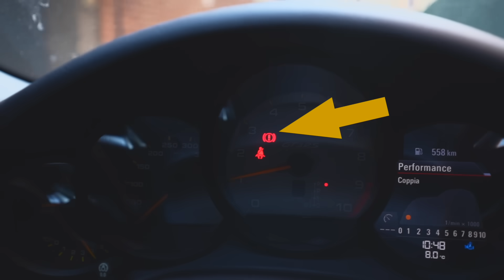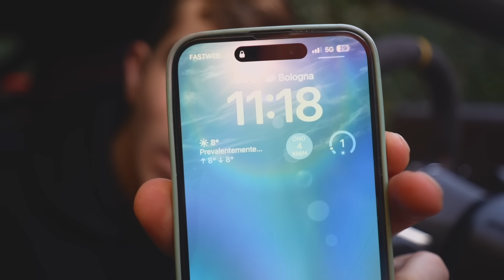Ho ROTTO la PORSCHE GT3 RS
La mia nuova Porsche GT3 RS ha iniziato ad avere qualche piccolo problemino.. Non il massimo come partenza dato che dopo averla acquistata, ci ho fatto meno di 1000km.
Il primo fra tutti, è che rimane bloccata l'auto e qualsiasi marcia provo ad inserire, il freno a mano risulta rimanere impossibile da disinserire purtroppo.
Ho quindi provato qualsiasi modalità possibile per diserirlo chiamando, il centro porsche di Bologna, officine, meccanici ma alla fine, grazie all'aiuto di Andre, siamo riusciti a farcela... una procedura un po' complicata ma alla fine missione compiuta.
Ho poi deciso di montare l'allarme completo all'auto Record, in modo da essere sereno ogni volta che parcheggio non solo la nuova Porsche GT3 RS in giro ma la BMW M2 Competition.
E quando tutto sembrava ormai sistemato, è successo un altro problema alla Porsche 911: ha iniziato a fare un rumore strano proveniente dalla parte frontale dell'auto... non il massimo!